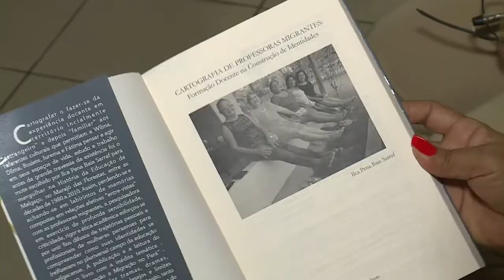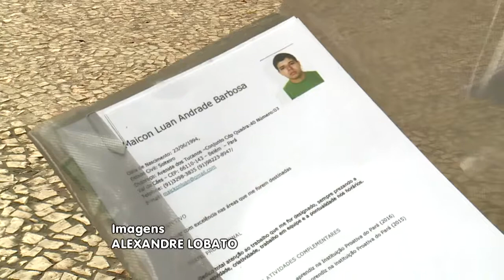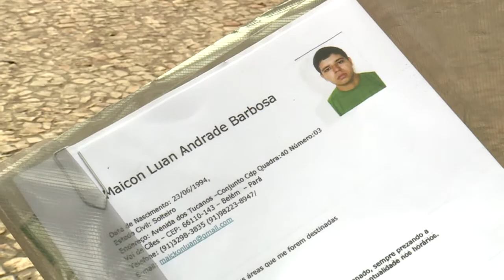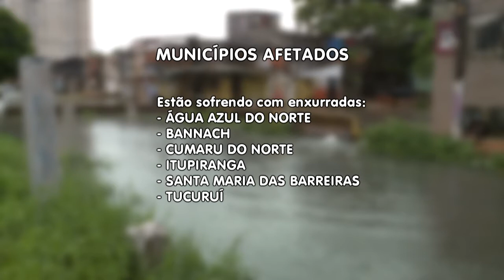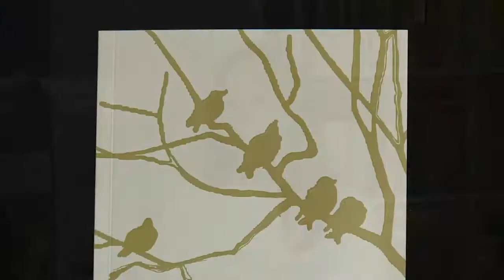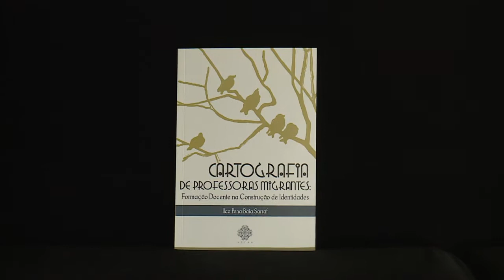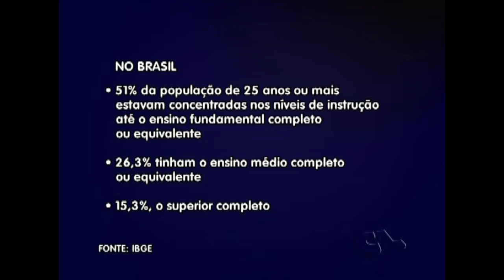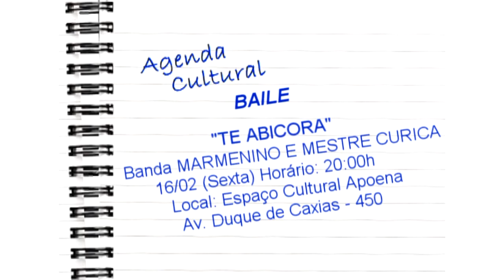Nazaré Notícias - 16/02/2018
Veja nesta edição:

- Doenças cardíacas podem acometer pessoas jovens;

- 12 milhões de brasileiros estão fora do mercado de trabalho;

- O Brasil deve registrar em 2018, 600 mil novos casos de Câncer;

- 15 municípios paraenses estão afetados por enchentes e elevação do nível dos rios;

- Ilca Sarraf lançou livro de cartografias de professoras migrantes;

- IBGE aponta quase 12 milhões de analfabetos no Brasil;

- O Teatro da Paz, um dos mais importantes patrimônios do Brasil comemora 140 anos;

- No bate papo musical de hoje, Mayra Leal conversa com Almirzinho Gabriel.